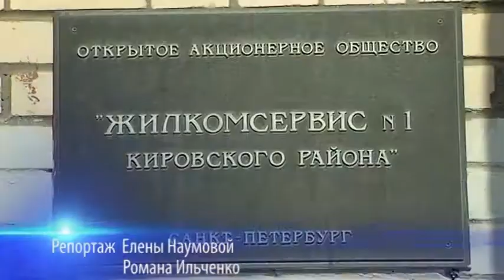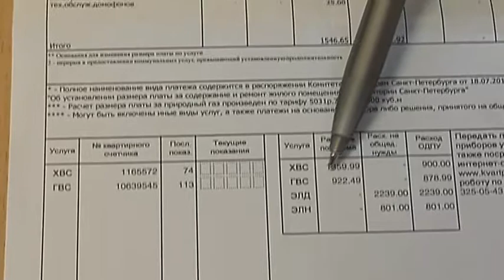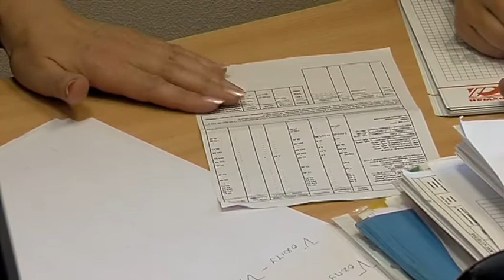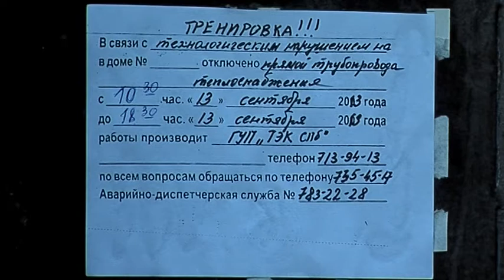Новые тарифы ЖКХ вступают в силу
Противоаварийные тренировки прошли, теплосеть готова к новому отопительному сезону, новые тарифы по оплате